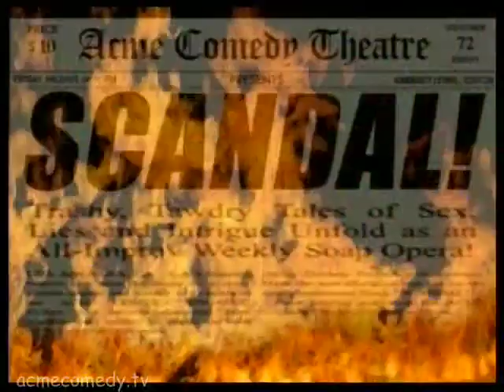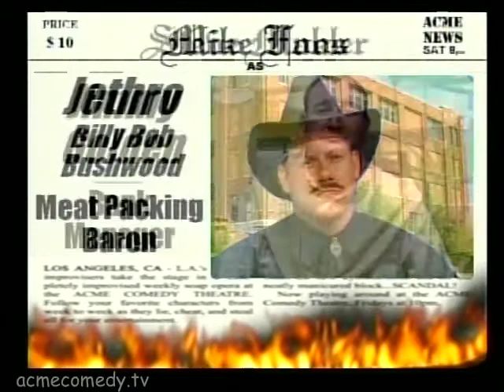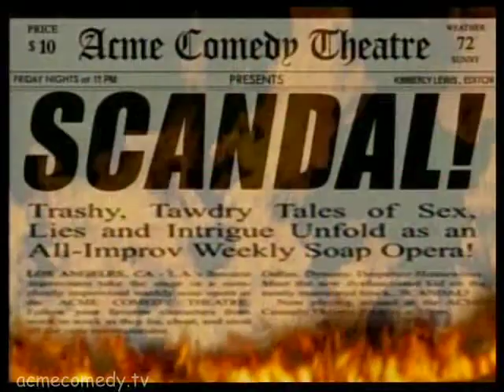Scandal 14 Episode 6